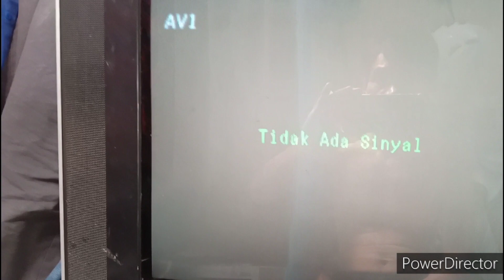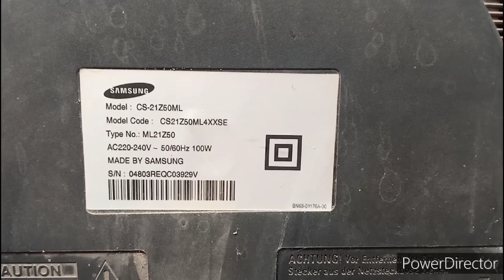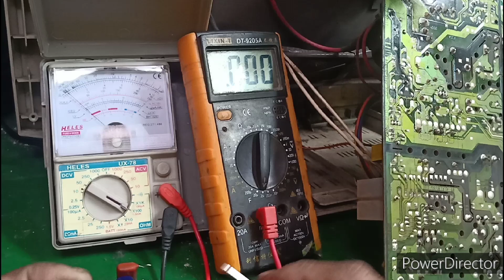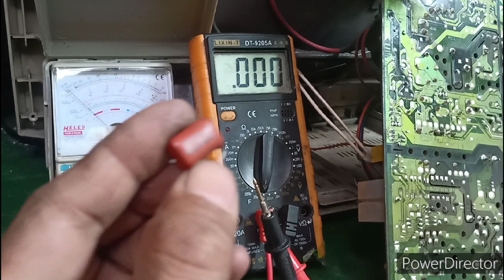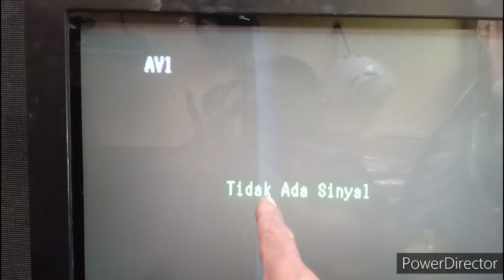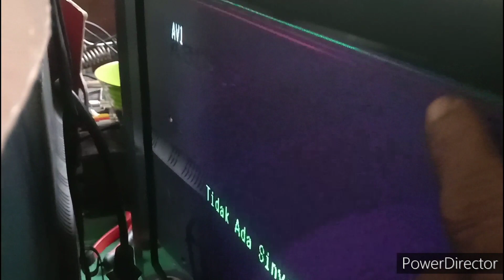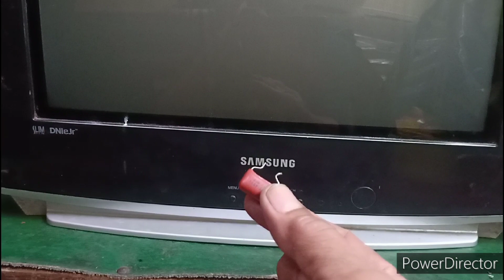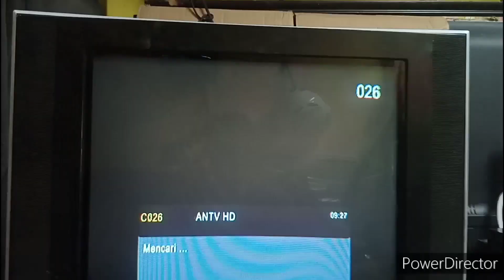tv Samsung slim 21inch gambar lebar kanan kiri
Ini adalah cara memperbaiki tv Samsung slim yang kerusakan gambar melebar kanan kiri, gambar bergaris di bagian atas layar dan layar bergaris putih ditengah.
      untuk memperbaikinya cek . tegangan,cek komponen bagian horisontal, vertikal dan video.
      untuk mengatasi gambar melebar,ganti capasitor 10 nano farad.bagian horisontal.
     untuk mengatasi gambar bergaris diatas, ganti kondensator atau elko 100mf/50v.dibagian vertikal.
      untuk mengatasi layar putih ditengah,ganti elko 10mf /250v di bagian video.
setelah pergantian tv pun nyala dan gambar normal.